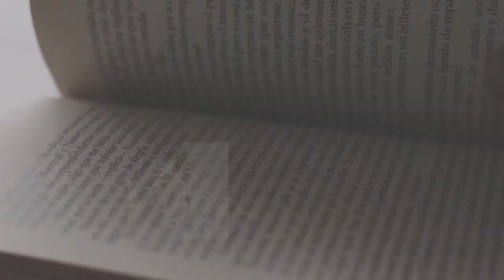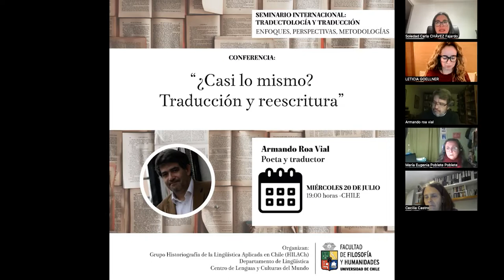Armando Roa Vial | Traductología y traducción - Seminario Internacional